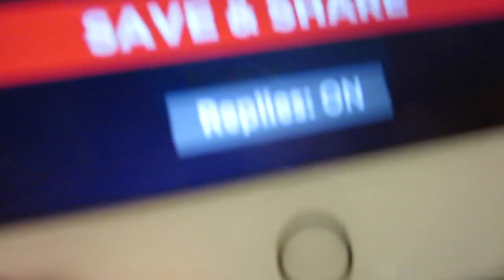CYSTIC FIBROSIS AUTOTUNE RAP (5.14.15)